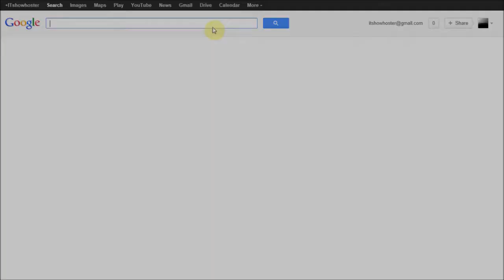Google.com hidden feature - Dictionary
Did you know that there is a dictionary hidden in google.com? Watch this short clip to find out how to enable this hidden feature!

Short clip extracted from Computer Advise episode 18 - Google.com hidden features